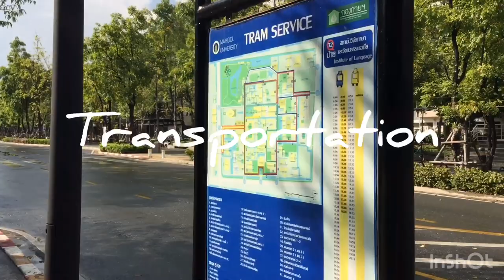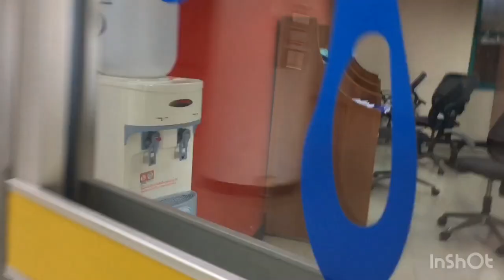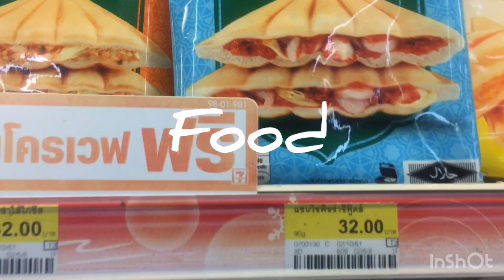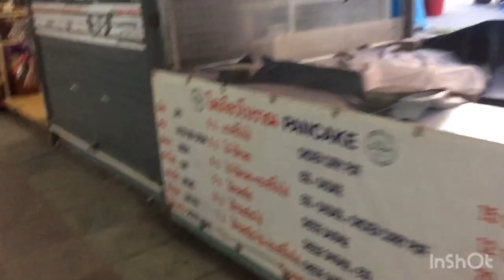Campus tour Mahidol University - Indonesian Student Life (Kuliah di Thailand Part.1)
Dianti Farhana is an environmental engineer who loves to eat and travel. She has a big concern in environmental issues, especially in Water Quality. Hana is currently lives in Salaya, Thailand. This is her short life in Mahidol University, Thailand. This video shows a little about her life during her study. Hope you guys enjoy it!

Tonton video Aku lainnya tentang Jalan-jalan, Beasiswa tips, Makanan di Jepang dan Thailand! (Watch my other videos to get more info about Traveling around Japan, Scholarship tips and Food in Japan and Thailand!)

Comment for more idea or question, see you!